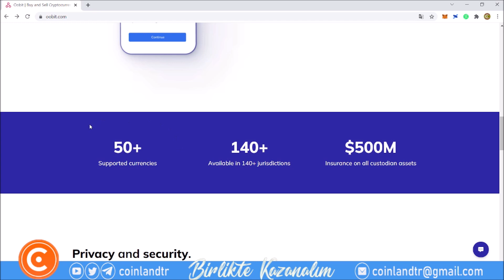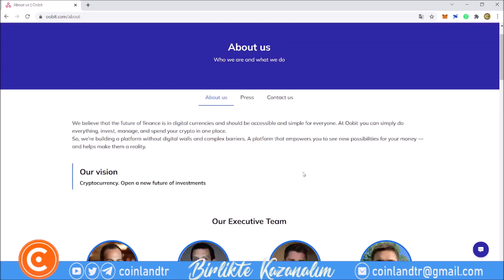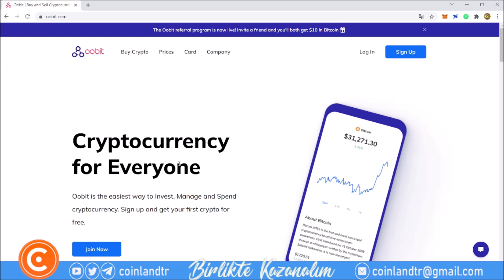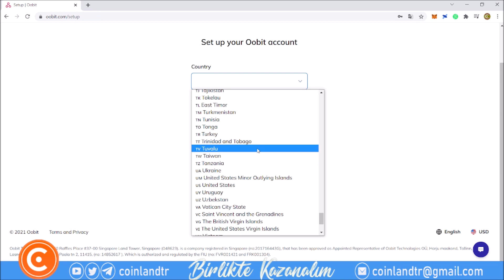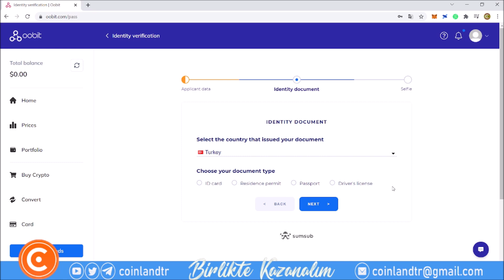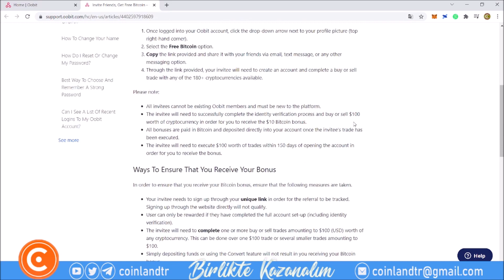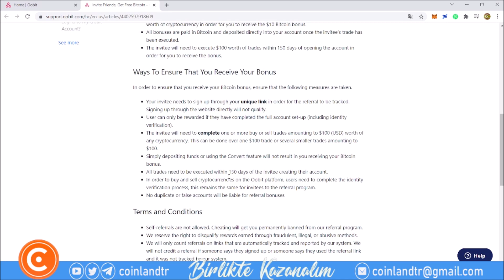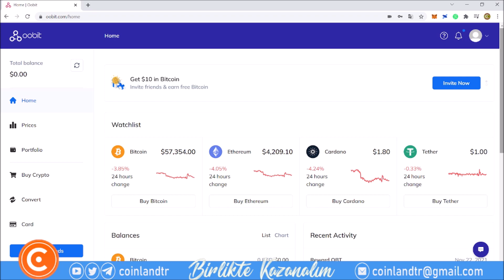OOBIT BORSASI YENİ ÜYELİK AİRDROBU | 7$ DEĞERİNDE OOBIT TOKEN KAZAN | HOW TO GET FREE OBT TOKEN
Merhaba arkadaşlar,

Bu videomuzda sizlere Oobit Borsası'nın airdroplarından bahsettik. Sitede 2 farklı airdrop kampanyası aktif durumda. Siteye üye olup, mail ve telefon doğrulamanızın ardından 7$ değerinde OB TOKEN kazanabilirsiniz. Kazanılan ödüller doğrulama işleminin ardından hesabınıza yansıyor. OB TOKEN şu anda Coinmarketcap'te listeli. Bu token Oobit Borsası'nın kendi tokenı ve borsada token'ın 2022 yılının ilk çeyreğinde listelenmesi planlanıyor.

Borsadaki diğer bir ödül kampanyası ise davet airdrobu. Sizin davetinizle siteye üye olan arkadaşınız siteye 100$ değerinde işlem yaptığında hem siz hem de arkadaşınız 10$ değerinde BITCOIN kazanıyor. Bunun için siteye 100

Kripto para piyasasının yüksek potansiyel getirileri ve ayrıca yüksek potansiyel riski vardır. Riskin farkında olmalı ve bunları kabul etmeye istekli olmalısınız.

Herhangi bir ticaret sisteminin veya metodolojisinin geçmiş performansı, gelecekteki sonuçların göstergesi olmayabilir. Kripto para piyasası, düzenlenmemiş ve oldukça spekülatif bir piyasadır. Her şey her an olabilir. Herhangi bir mali karar vermeden önce bunun farkında olun ve kendi özeninizi gösterin.

Bu videoda anlatılan içerik, yatırım veya alım satım tavsiyesi olarak DEĞİLDİR. Ben finansal danışman DEĞİLİM. Bunlar sadece piyasalar hakkındaki kişisel görüşlerim ve fikirlerimdir. Sermayeniz, ticaretleriniz veya yatırımlarınızla ne yapacağınızı asla söylemeyeceğim. Ayrıca herhangi bir varlığı satın almanızı veya satmanızı asla tavsiye etmeyeceğim. Bu video yalnızca bilgilendirme amaçlıdır!